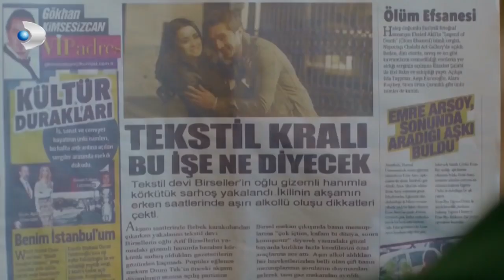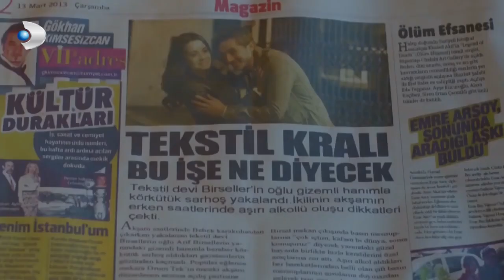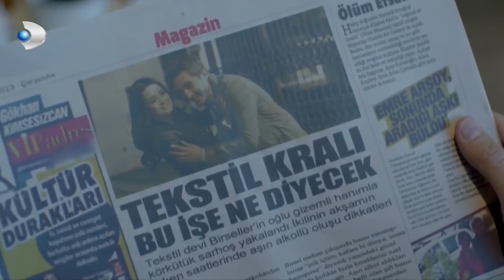Narin İle Atıf'ın Görüntüleri Magazinde! - Merhamet Özel Klip